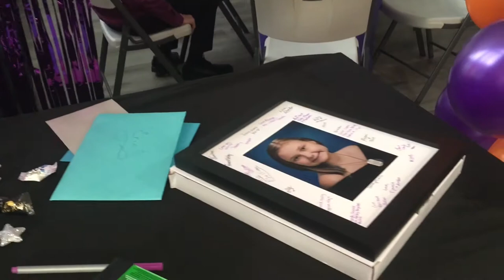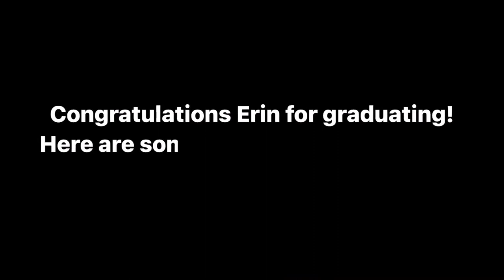Prom 2021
Today’s video is of my cousin Erin’s graduation party/ prom. I hope you like it and enjoy your weekend. ❤️